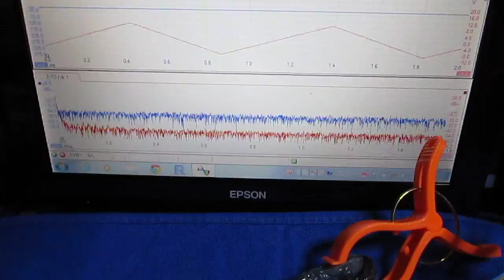超音波 Ultrasonic （基礎実験 Basic experiment）